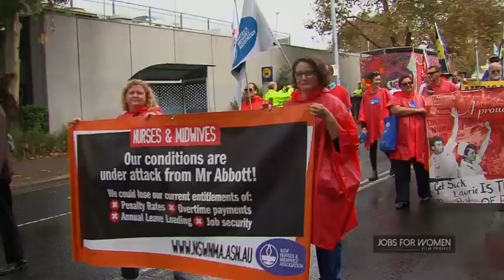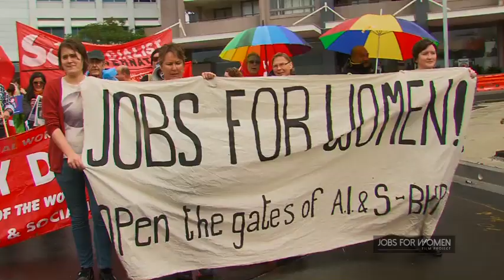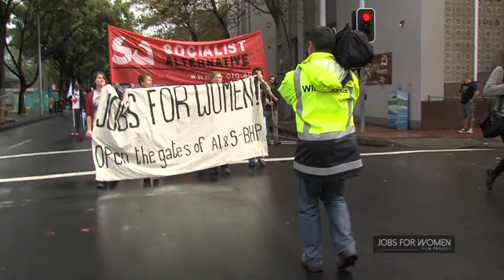Wollongong May Day 2015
Activist from the Jobs For Women Film Project discuss the campaign and the need for the film among unionists and campaigners at the Wollongong May Day march.

The Jobs For Women film team are setting about making a feature film about the 1980's campaign where working class women stood up to the biggest employer in town, BHP, demanding that women have the right to work in the steelworks. The campaign changed the workplace for all women, starting the breaking down of barriers to women in non-traditional, well paid, secure areas of work.

You can support the making of the Jobs For Women film by contributing to the crowdfunding campaign